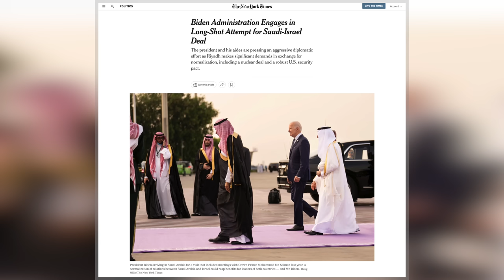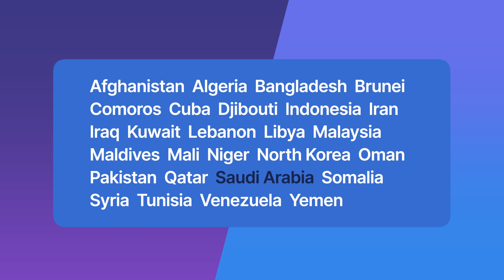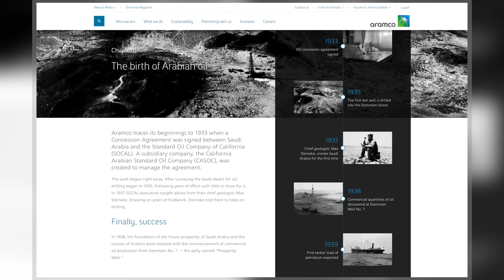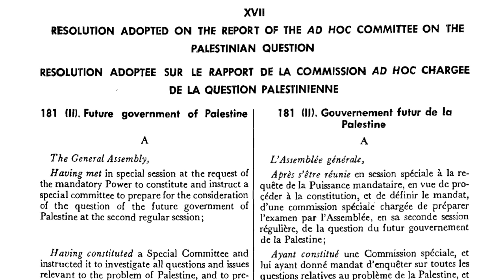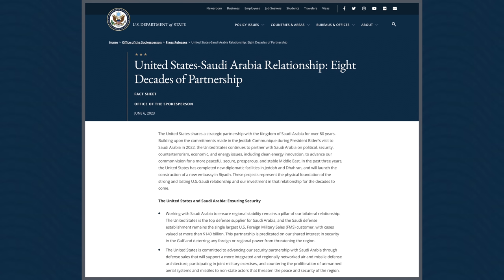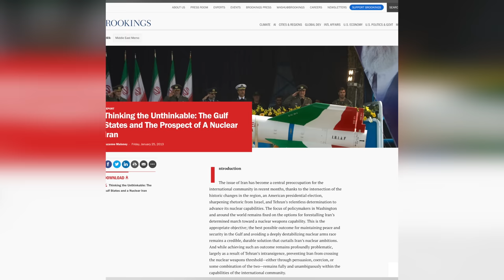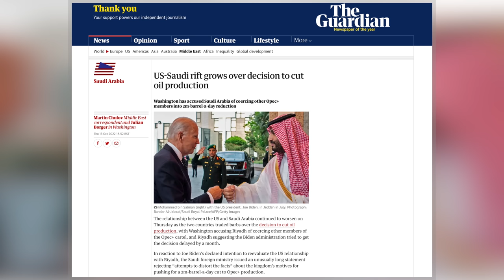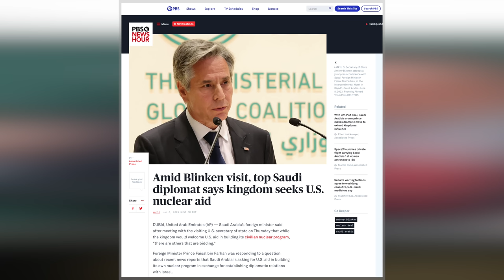Could Saudi Arabia Recognise Israel?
In June 2023, reports emerged that the United States is lobbying heavily for Saudi Arabia to finally recognise Israel. If it were to happen, it would be a huge diplomatic victory for Washington and would have the potential to transform the international relations of the Middle East. But reports suggest that Riyadh is asking for a high price to normalise relations with Israel. So, could it really happen? And just how significant would it really be?

Since it declared independence in 1948, Israel has faced deep hostility from the Arab world and most of the broader community of Muslim states. Indeed, for the first thirty years of its existence, it faced several major attacks from its Arab neighbours, including Saudi Arabia. However, while few Arab states would now consider a war against Israel, many remain implacably opposed to the Jewish state. Even today it is still not recognised by 27 countries. Arguably, the most important of these is Saudi Arabia. As the spiritual heartland of the Islamic faith, it carries significant moral and political sway over many other members of the Arab League. This makes it a valuable prize for the Biden Administration, which has been desperately trying to build on the diplomatic success of the Trump administration, which secured four new recognitions for Israel in 2020, including the United Arab Emirates, Bahrain, Sudan, and Morocco. But while diplomatic efforts continue, Riyadh appears to be asking for some major concessions in return for recognition.

Hello and welcome! My name is James Ker-Lindsay, and here I take an informed look at International Relations, conflict, security, and statehood. I would greatly appreciate your support.

*VIDEO CHAPTERS*
00:00 -Introduction and Titles
00:41 Israel, Statehood and Recognition
01:49 Saudi Arabia: Location and Population
02:32 Arabia and the Birth and Expansion of Islam
03:26 The Emergence of Saudi Arabia
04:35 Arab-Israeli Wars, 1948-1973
06:49 First Steps Towards Arab-Israeli Peace
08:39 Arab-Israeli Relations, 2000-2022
09:57 Israel and the Abraham Accords
11:57 Will Saudi Arabia Recognise Israel?
13:28 The Significance of Saudi Arabian Recogntion